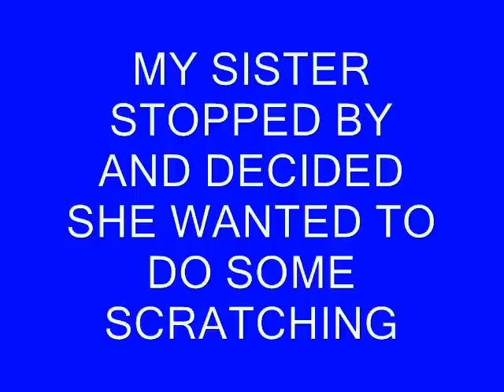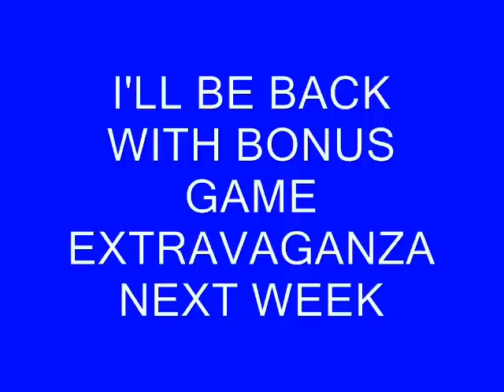SIBLINGS SATURDAY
me and my sister at it for round 2.